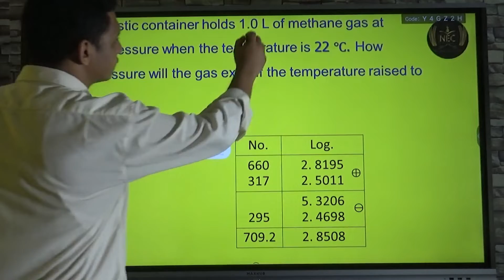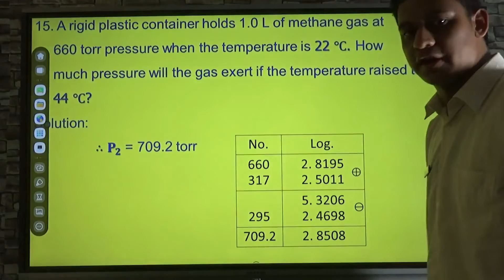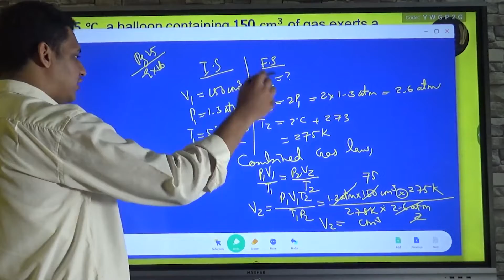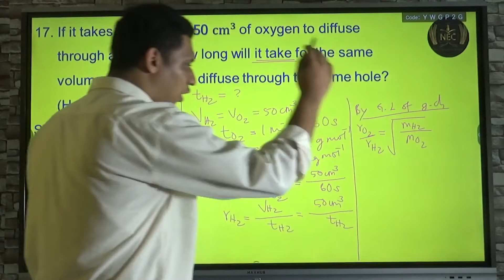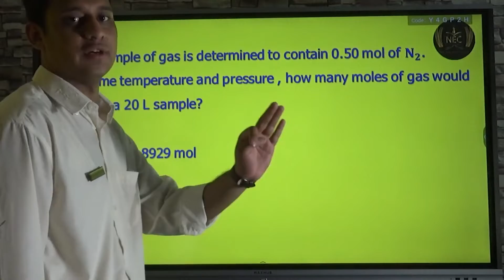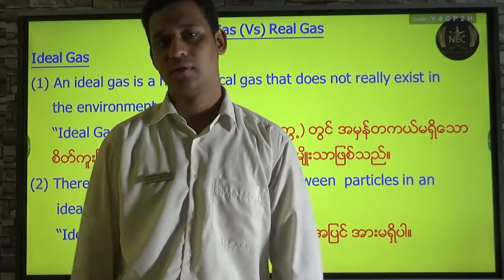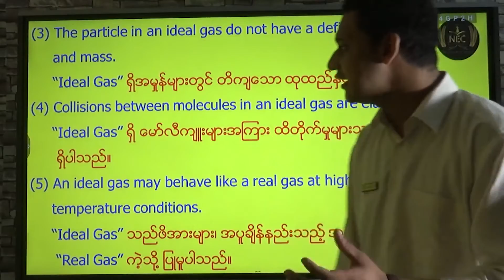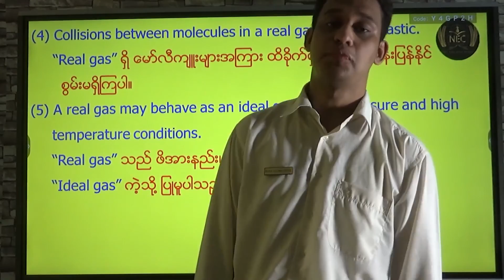Chapter (1) part 17